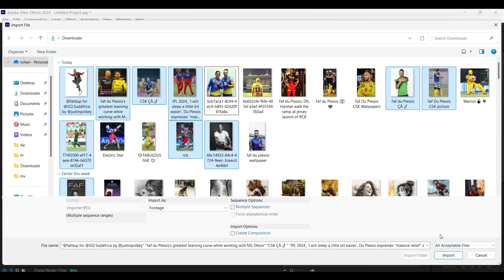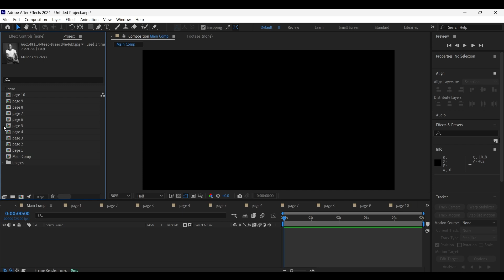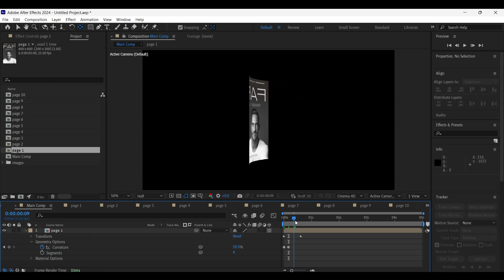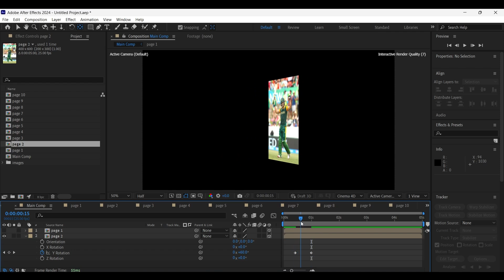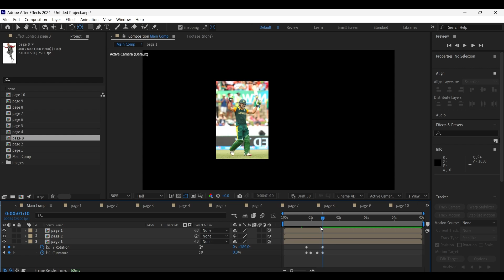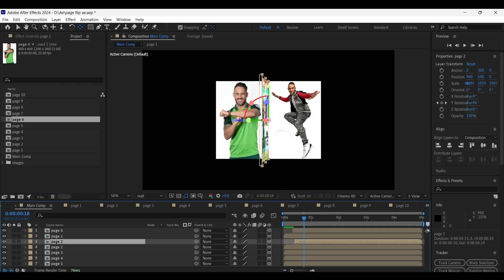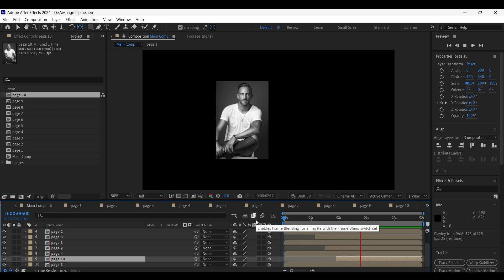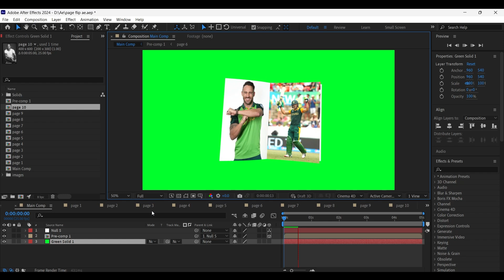Magazine Page Flip Animation in After Effects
Magazine Page Flip Animation in After Effects | Page Flip Animation After Effects

IN THIS TUTORIAL IM GONNA SHOW YOU HOW TO CREATE A PAGE FLIP ANIMATION IN AFTER EFFECTS

hit likes.

lots of  ❤️